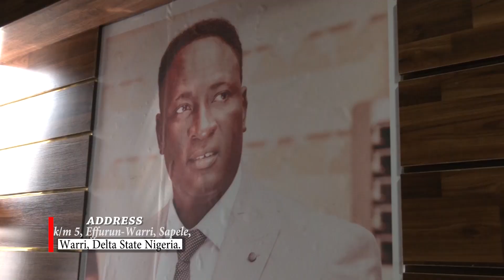CHECKING TIME "CROSSING OVER TO THE OTHER SIDE" 2019-2020